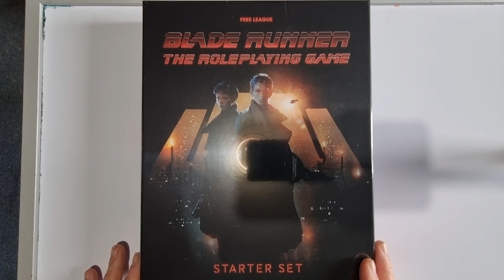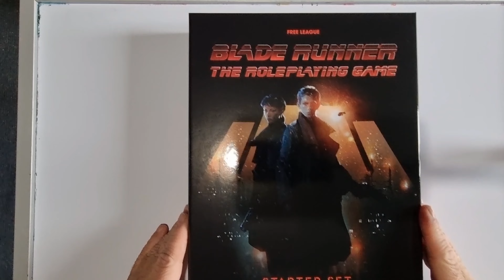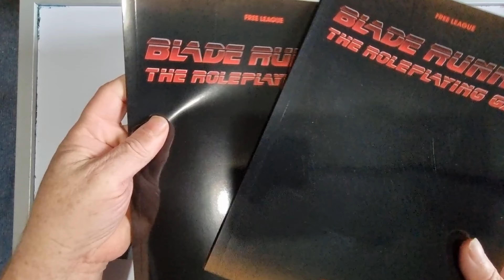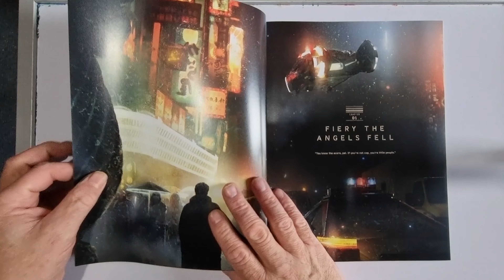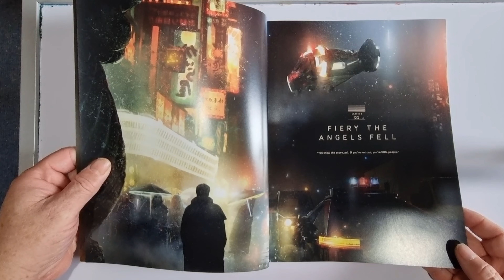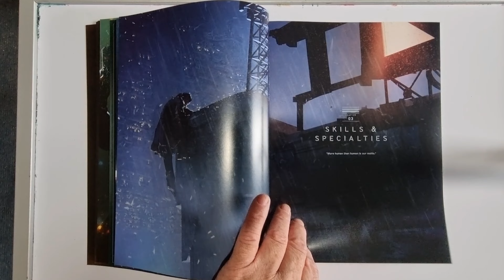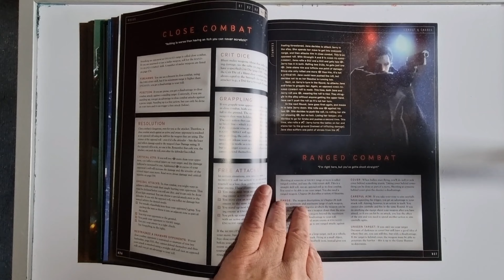Blader Runner The Roleplaying Game Starter Set. Free League Publishing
This is my quick look through the Blade Runner Roleplaying Game Starter Set from Free League Publishing.  Based on the Cult classic movie Blade Runner, this game is a neo noir action and adventure game that explores.the dangerous worlds of the near future.

Packed with all you need to start playing, including pregenerated characters, adventure hooks, and much more, this game is an ideal introduction to the cyberpunk worlds of Blade Runner, a world we're synthetic humans are albut indistinguishable from humans and are designed to do the jobs that regular humans do not wish to do.

the Blade Runner Roleplaying Game Starter Set from Free League Publishing is available now from Free League and all good games stockists.

My many thanks to Boel Berman of Free League Publishing for all her help with this review.